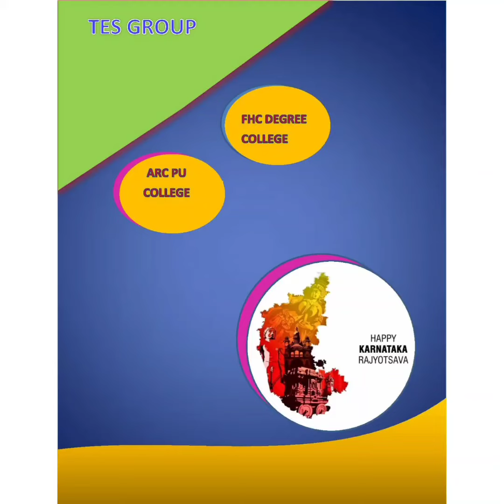💛"Karnataka Rajyotsava -2022"❤️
✨Karnataka Rajyotsava is celebrated to commemorate the day when Kannada dominant regions in South India merged together to form the state of Karnataka. Kannada Rajyotsava is also known as Karnataka Formation Day or Karnataka Day.✨